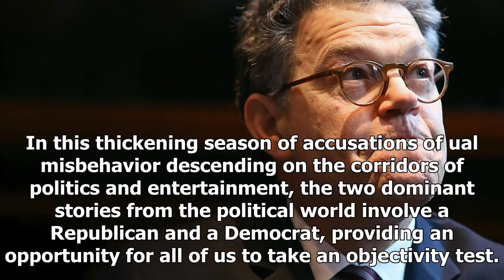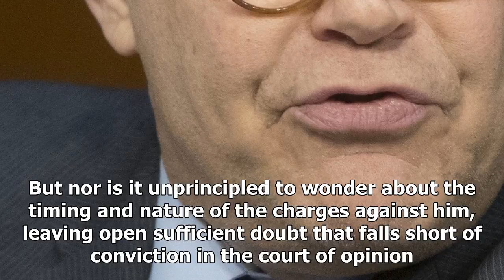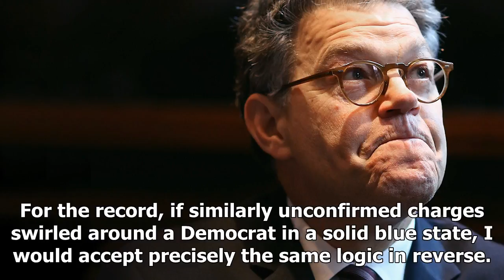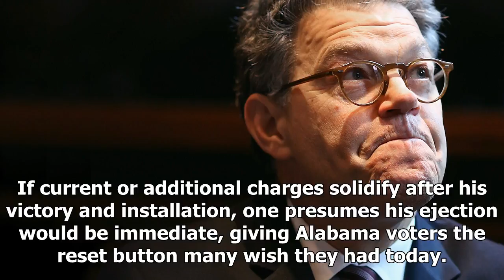Latest News 24/7 - Moore, franken fate should be left to the voters to sort out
Latest News 24/7 - Latest News 24/7 - Moore, franken fate should be left to the voters to sort out

In this thickening season of accusations of ual misbehavior descending on the corridors of politics and entertainment, the two dominant stories from the political world involve a Republican and a Democrat, providing an opportunity for all of us to take an objectivity test. It is a given that conservatives are going to dive in with greater furor on the Al Franken grope of Leeann Tweeden, and with greater acceptance of further accusations that may follow. Similarly, most liberals are more than pre...